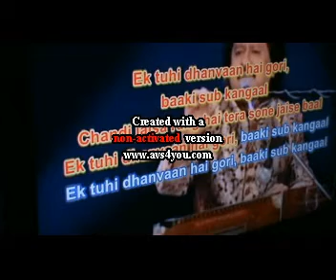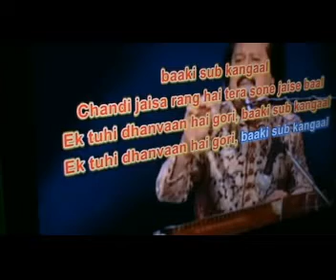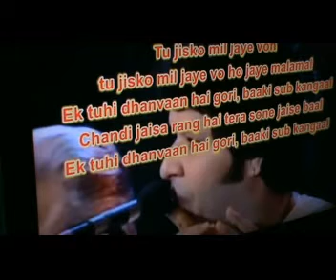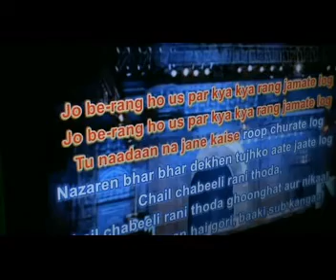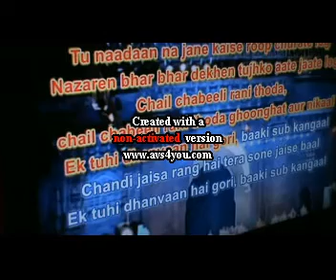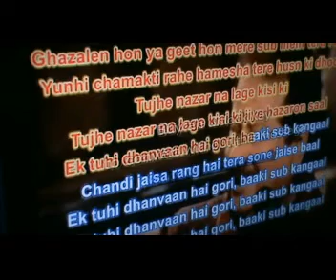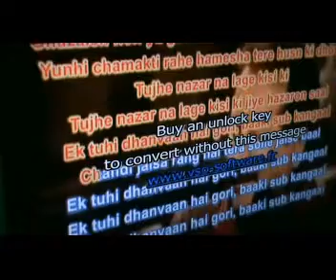Chandi jaisa rang hai - Pankaj Udhas ( Rajat's Karaoke version)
All original rights with Pankaj Udhas  and his  record company and record publisher